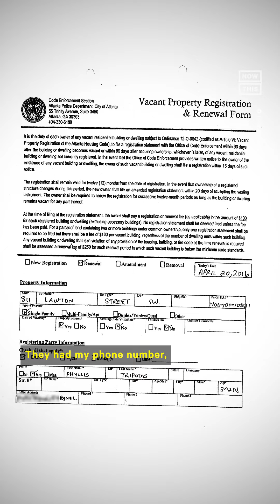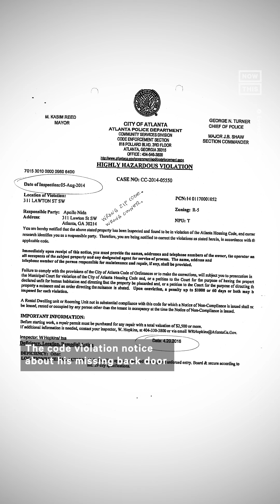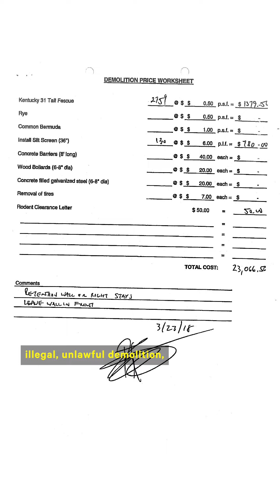City of Atlanta Mistakenly Demolishes Man's Home, Sues Him for $68k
The city of Atlanta mistakenly demolished a man’s house in 2017 — now, it’s seizing his land to pay for demolition costs. Here’s what to know.